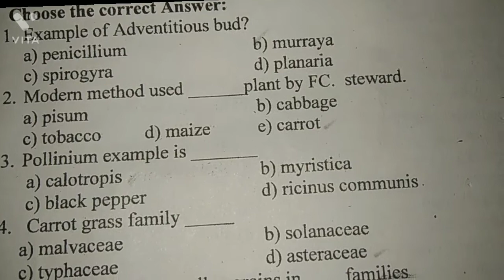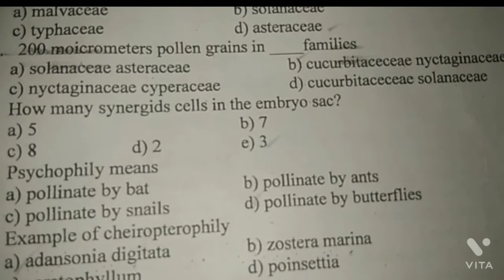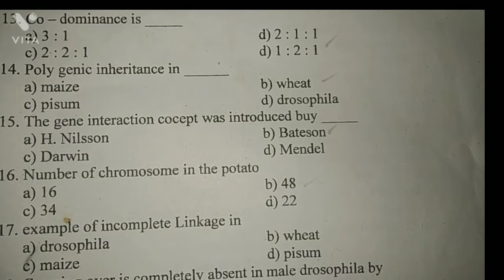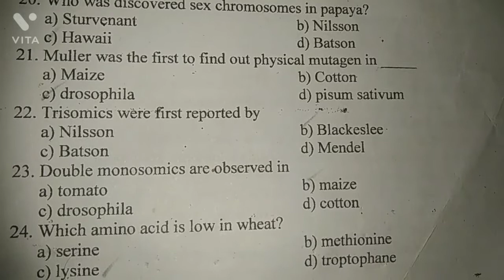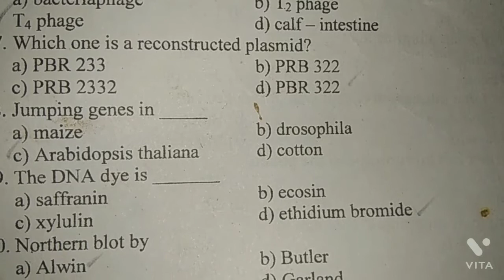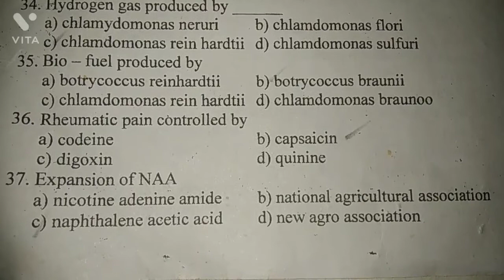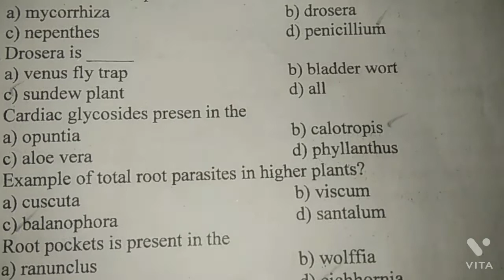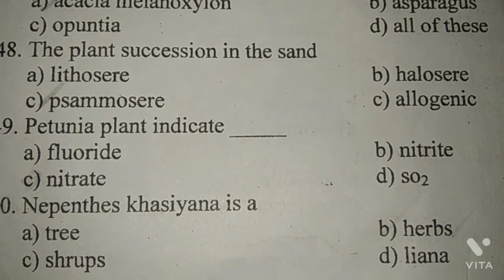Botany important questions in tamil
This video explain the important question in the botany book fully. pattern mcqs. from new book. thank you watching my video.